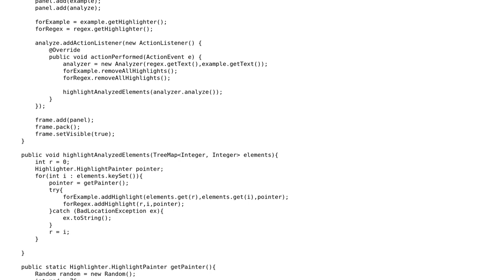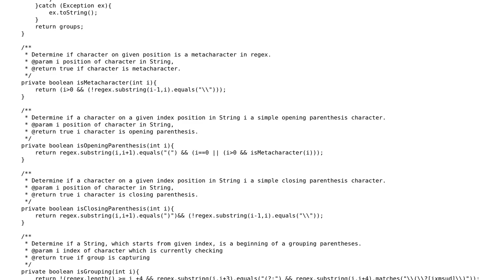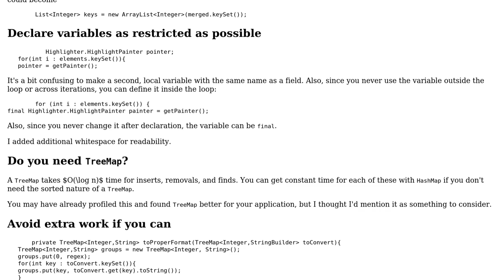Code Review: Visualization of regex analysis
With thanks & praise to God, and with thanks to the many people who have made this project possible! You are responsible for your own actions.